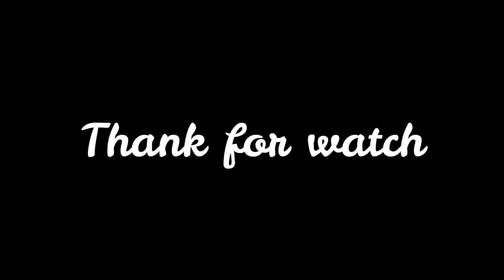Wow wow wow cute baby monkey, Baby monkey crying, Mom weaning baby, Fresh Newborn Monkey 1115